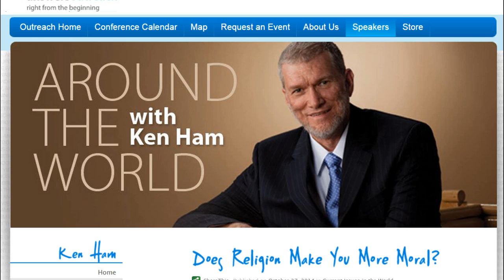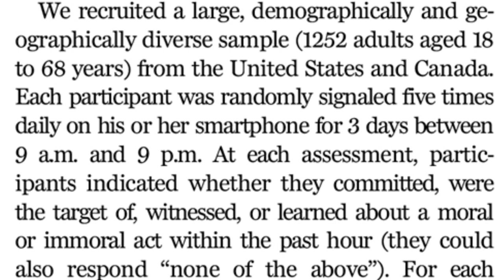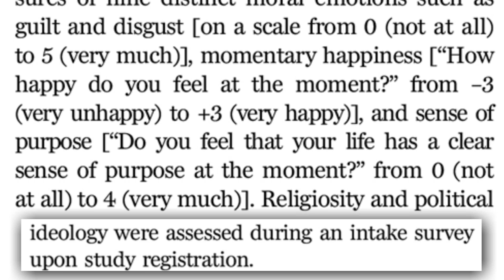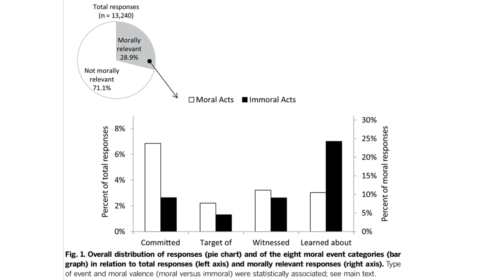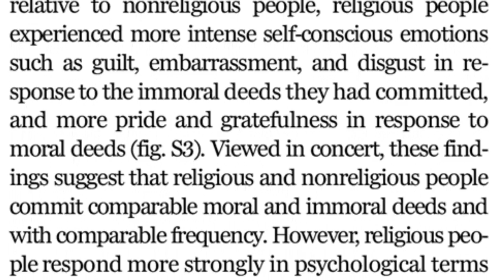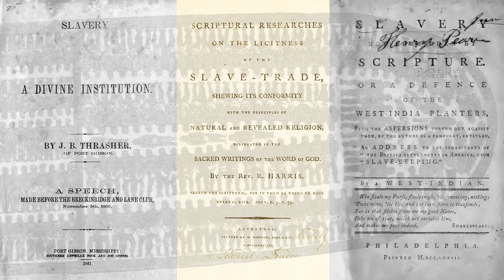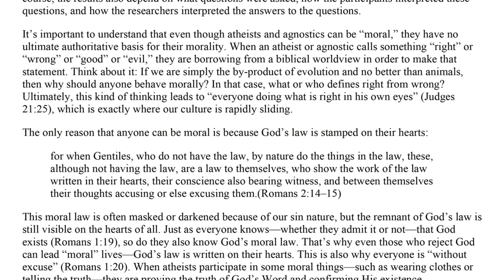Ken Ham Proves That We Don't Need Gods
...or Good Without Gods?